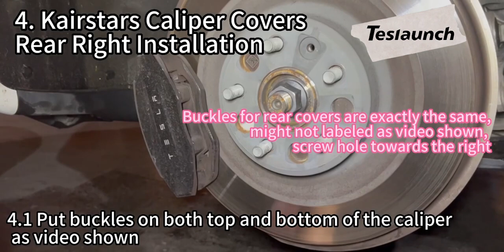2021-2023 Tesla Model S/X Caliper Cover Installation Instructions